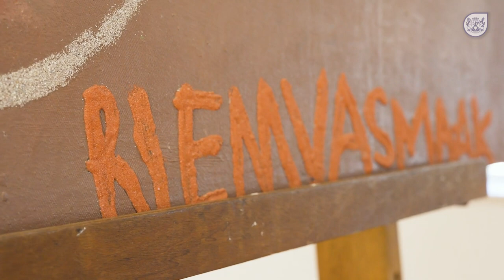Garth Erasmus interview 5. His artwork of significance, and his current artwork.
Garth Erasmus is a visual artist and musician in Cape Town.
In this video he speaks about:
• His artwork of significance.
• His current artwork.